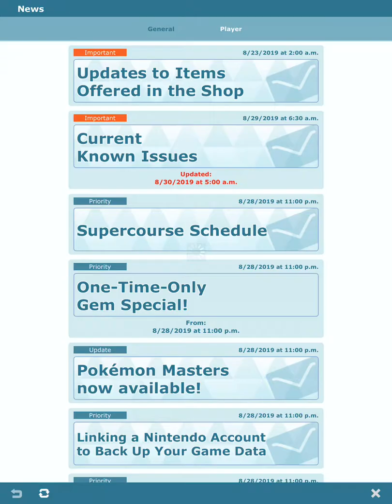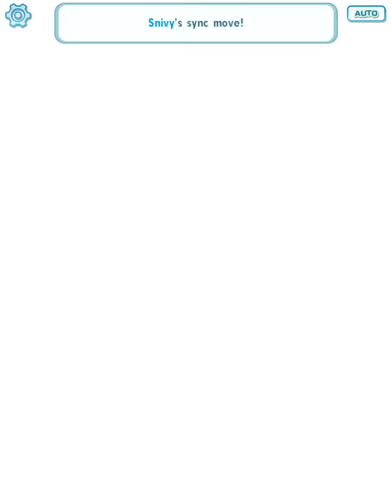Pokémon Masters- EPISODE 4: ENTER: TEAM BREAK! (Chapter 2)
SEPTEMBER IS HERE, school’s starting soon :(
The Pokémon Masters train continues with more Chapter 2 Gameplay, featuring battles against Barry and Team Break!